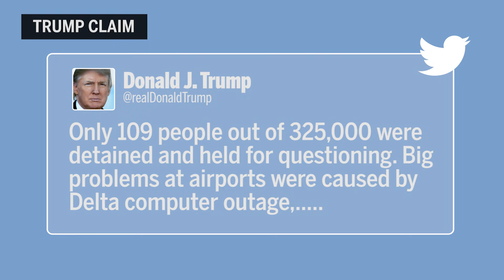Donald Trump's egregious lies: a brief selection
The 45th President of the United States has developed a reputation for dishonesty in just a few months. Here is a selection of Donald Trump's more egregious lies.